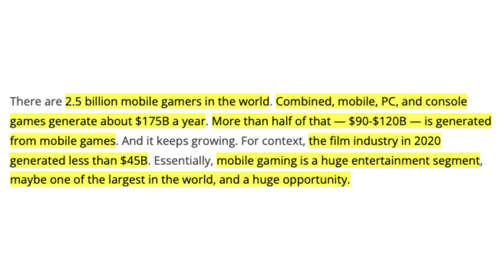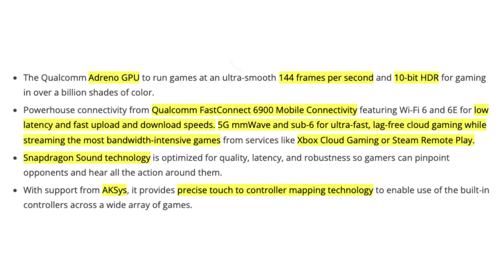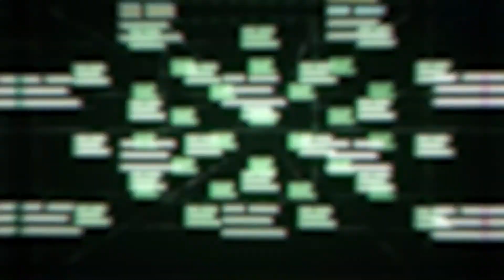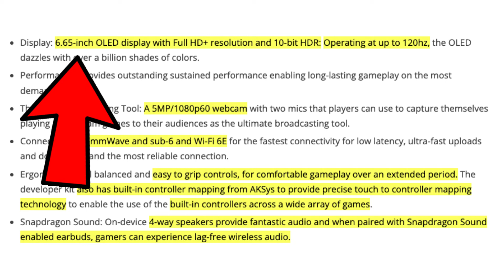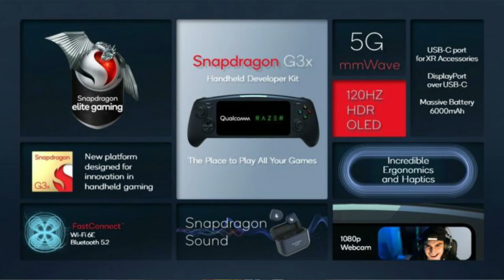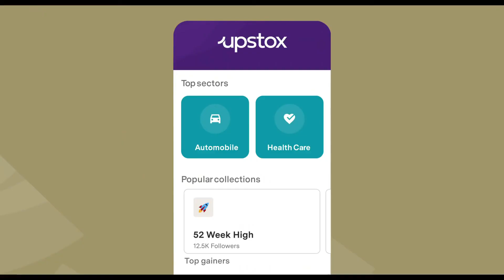Qualcomm Snapdragon Gaming Console🔥 | Snapdragon G3x Gen 1 Gaming Platform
My Gaming, Streaming & Editing Rig:
Processor:
Graphics Card:
RAM: (8x2)
Power Supply
HDD:

Inspiring Prashant
InspringPrashant

Chapters:
00:00 - Intro
01:40 - Current Situation of Handheld Gaming Consoles - globally
03:11 - Intro about Qualcomm Snapdragon Gaming Console
03:57 - What is Qualcomm Snapdragon 8 G3x Gen 1?
04:15 - Which Games can be played on this gaming console?
04:26 - Why does this Device exsist? - if you have the most powerful android smartphones.
04:44 - Market Segmentation in Gaming - in terms of revenue generation
06:11 - Career Advice - In Gaming Sector
06:57 - Specifications & Feature of Qualcomm Snapdragon Gaming Console
11:09 - Why is this gaming console better than your smartphone?
11:31 - Why some features of CPU are disabled by these smartphone companies?
13:18 - Outro
14:00 - Complete our LIKE aim
14:22 - Start your investment journey with "Upstox"